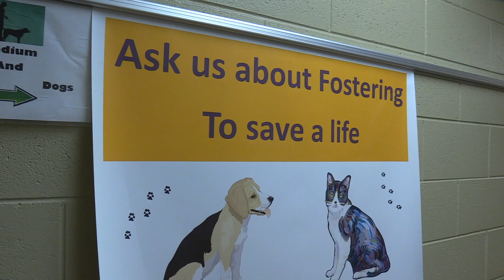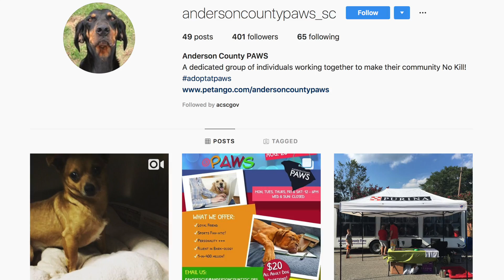PAWS in the Community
With a career goal in mind cemented at the early age of 3 or 4; PAWS veterinarian Dr. Kim Sanders, is helping transform the no-kill shelter into a highly successful community resource, a model for other shelters and talks expansion plans.